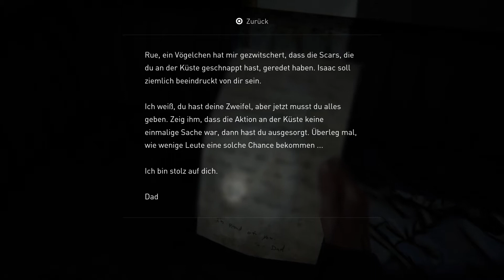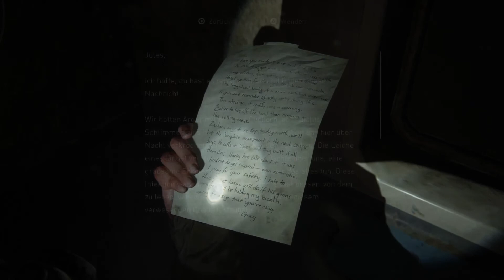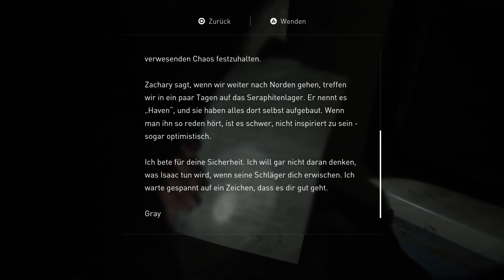The Last of Us 2 🎸 🌿 Let`s Play part 16 "Hetzjagd durch den U-Bahn Tunnel!"/Trance17TV